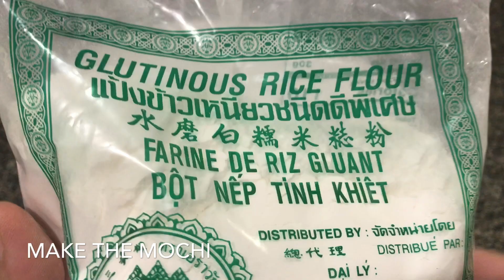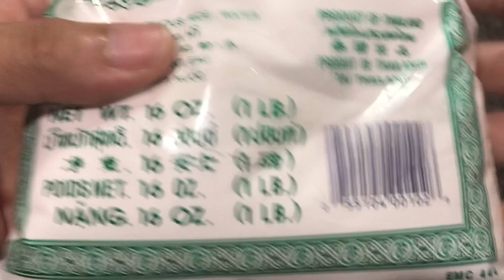Red Velvet Oreo Ice Cream Mochi Recipe/Cooking & Eating Sounds- ASMR